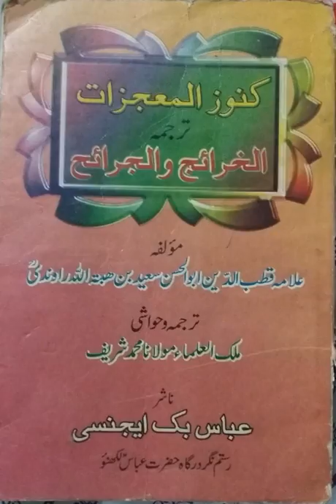Part 11 - Miracles of Hazrat Imam Hussain (as) - 1 to 6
Audio book of Kanoozul mojezaat - Urdu translation of Al Kharaej wal jaraa eh;
Author is Allama Qutbuddin Rawandi
Expired in 573 AH